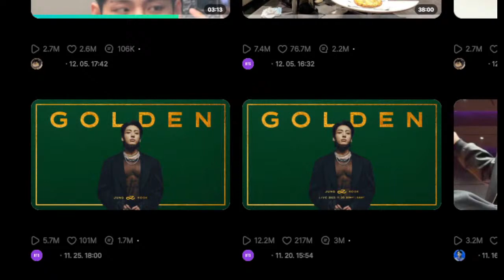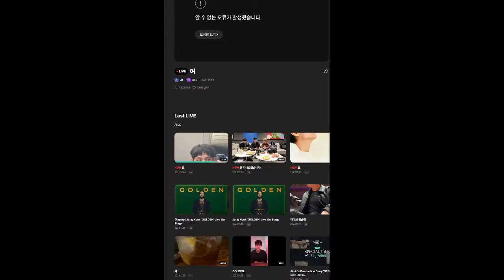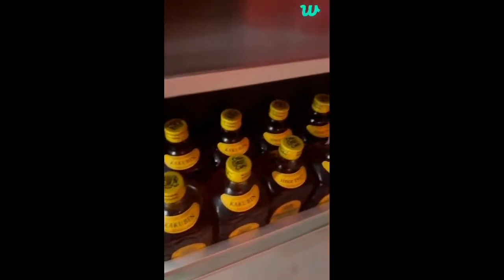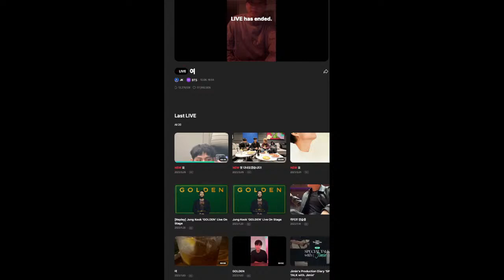Live] BTS JUNGKOOK Live Weverse today || Jk Live 8/12/2023